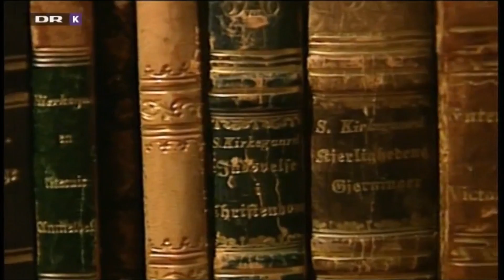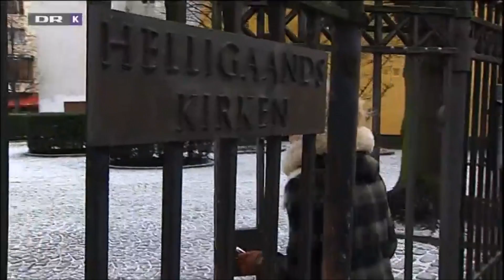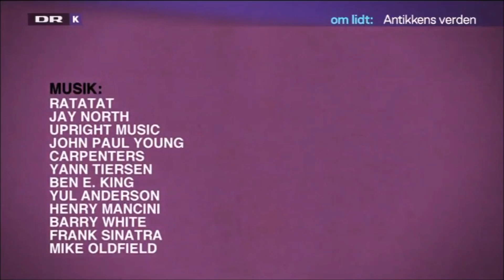Kierkegaard og kærligheden